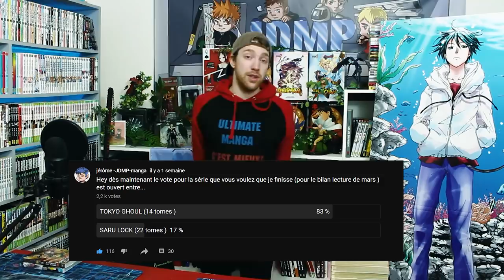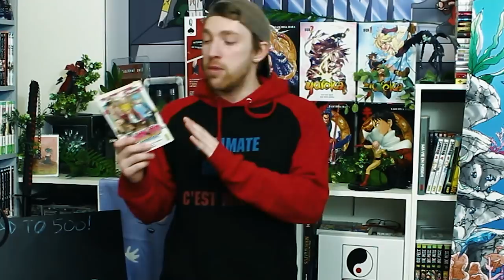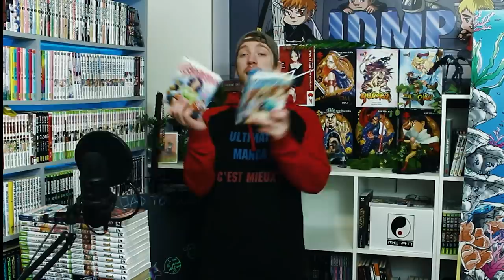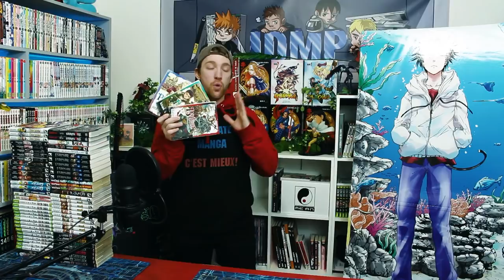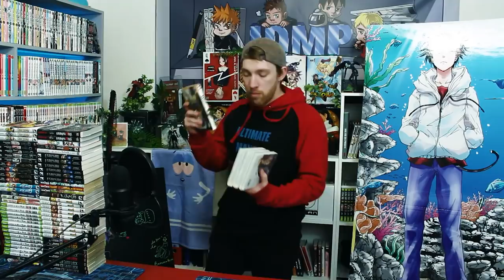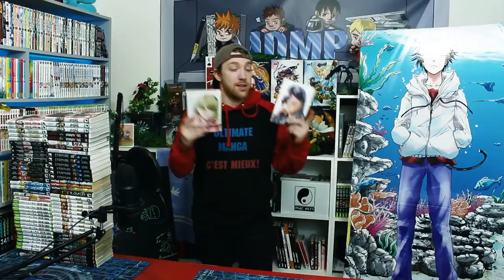J'AI LU 73 MANGA GENIAUX! (bilan lecture mars)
Première vidéo monté par le petit Krishnak!!

un truck osef pour les droit d'une musique